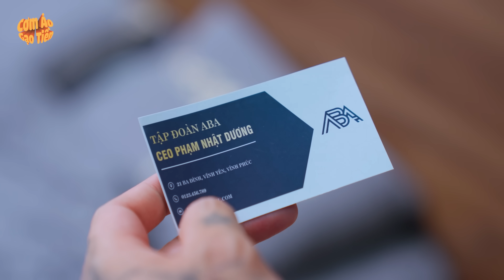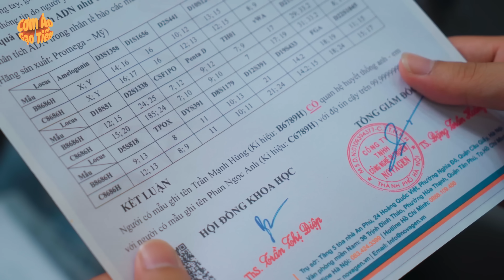ANH PHỤ HỒ GIÚP NỮ CHỦ TỊCH BỊ BẠN CŨ GÂY CHUYỆN VÀ CÁI KẾT | CƠM ÁO GẠO TIỀN TẬP 854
►Cơm Áo Gạo Tiền là một kênh  chuyên sản xuất  phim ngắn tình cảm, hài hước, đời sống thường nhật để đem lại những giây phút giải trí và phản ánh cuộc sống chân thực qua đó giúp người xem thư giãn cũng như có nhiều góc nhìn hơn về cộc sống đời thường, cơm áo gạo tiền.
►Nếu trong khi xem phim có xuất hiện quảng cáo, hãy xem hoặc click quảng cáo để ủng hộ chúng tôi nhé.

© Bản quyền thuộc về CƠM ÁO GẠO TIỀN
© Copyright by CƠM ÁO GẠO TIỀN ☞ Do not Reup"